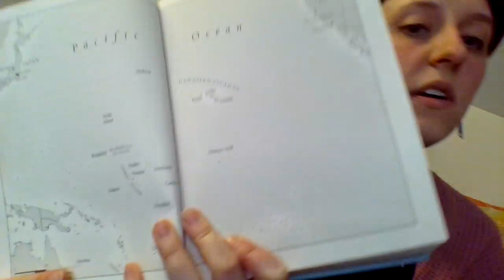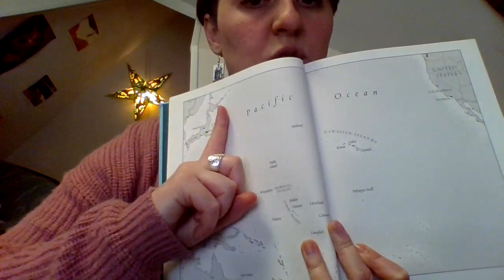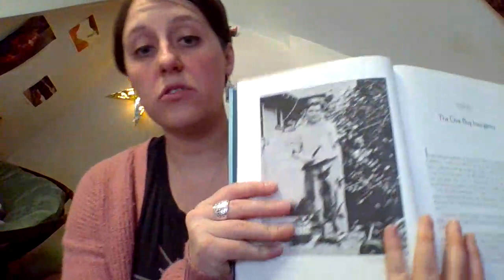Unbroken Introduction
The first three pages of Unbroken by Laura Hillenbrand.